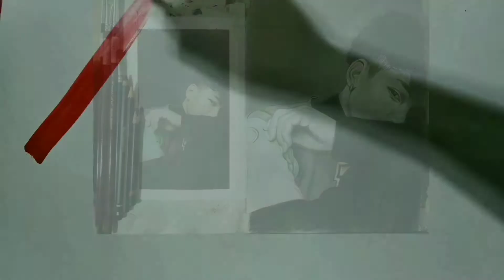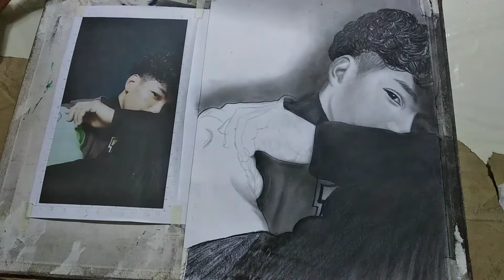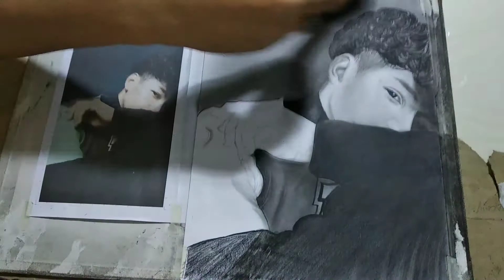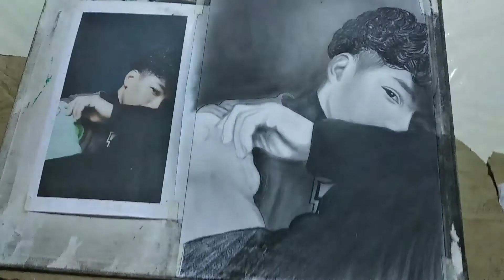Jan Lennox — Portrait Art | Artist Adventures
Materials used:
pure Charcoal powder
graphite pencils(hb,4h,8b,10b,12b)